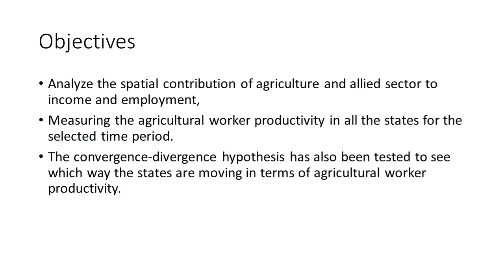8. Sixth National Seminar 2020 presentations: NS20 008